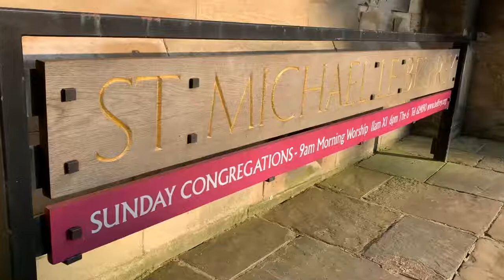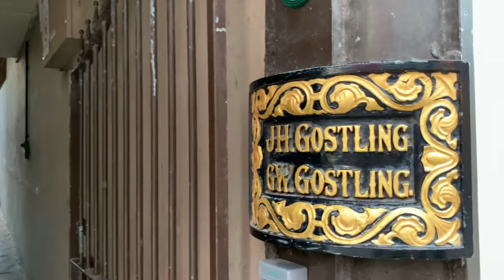24 HOURS IN YORK|| SATU HARI DI YORK||KOTA HARRY PORTER.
24 HOURS IN YORK| KUNJUNGAN SATU HARI DI YORK| KOTA HARRY PORTER.

Lenny and Mr.T
York, 20 July 2021